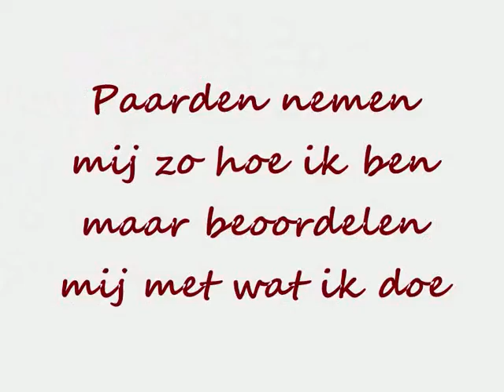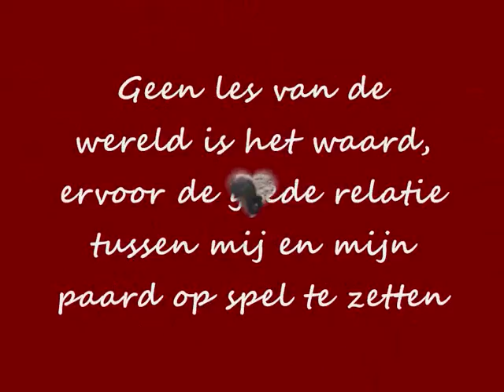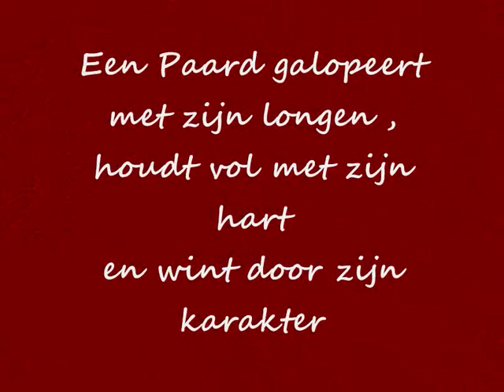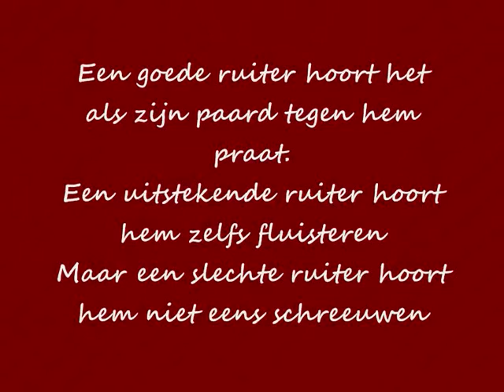Stallion Quarter Horse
Millenium fifty